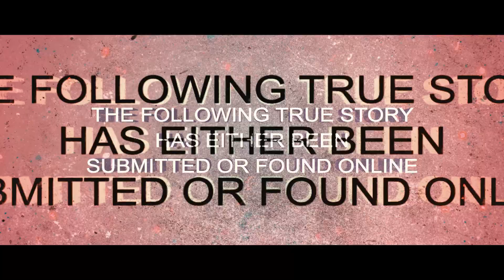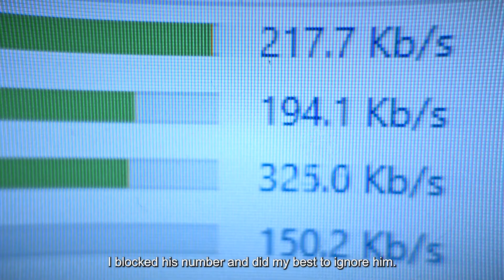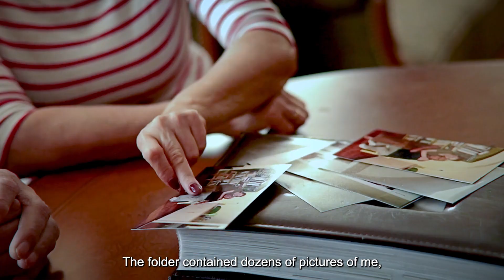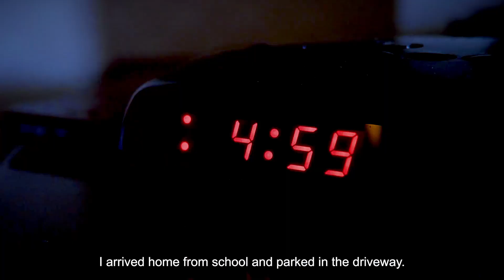My Ex Boyfriend is a Psycho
What would you have done if you had a psycho ex boyfriend?